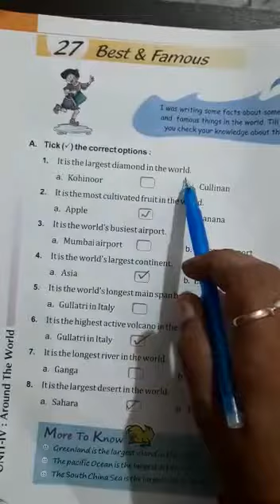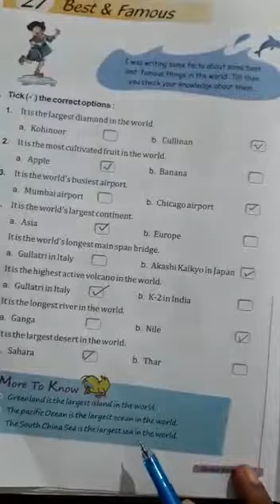Class 3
GK